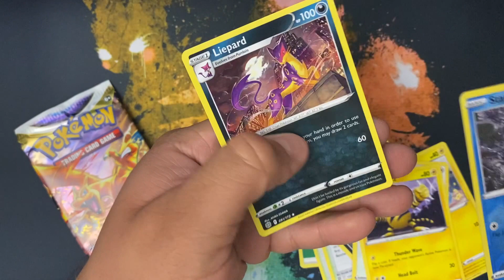Lets See My Luck This Week Guys